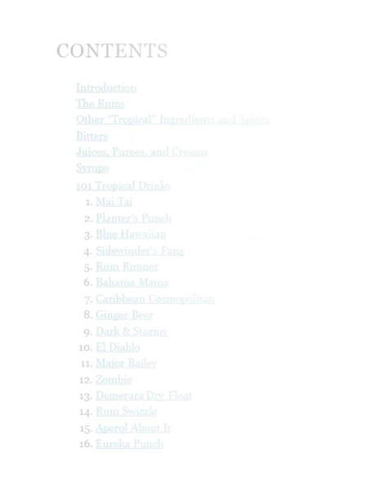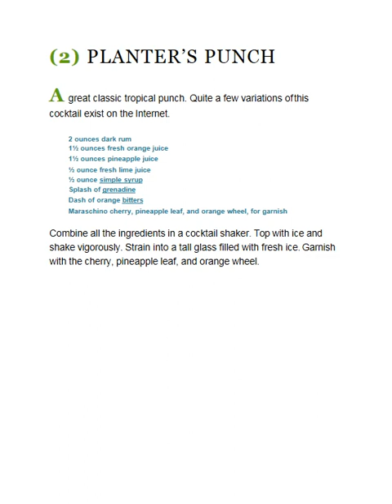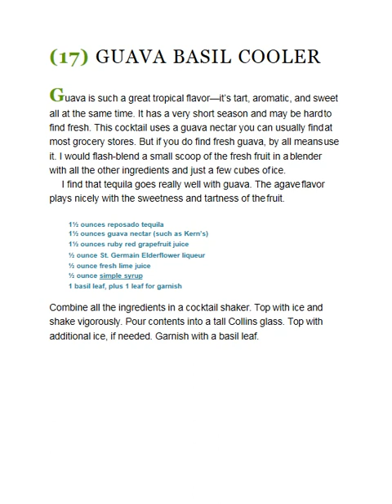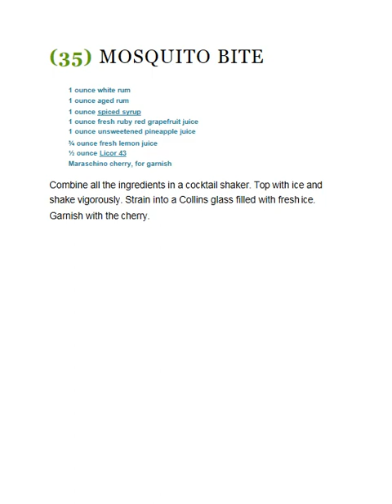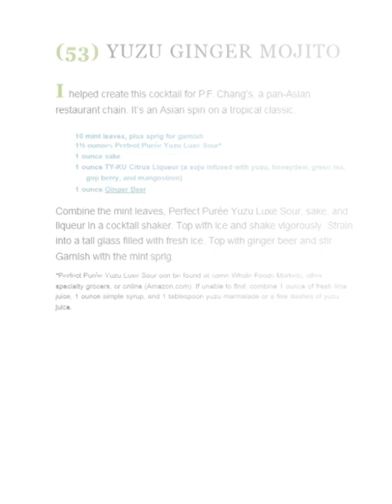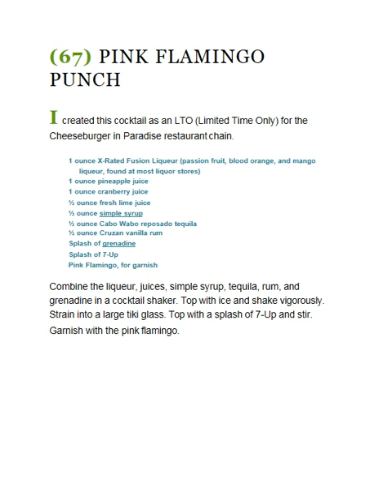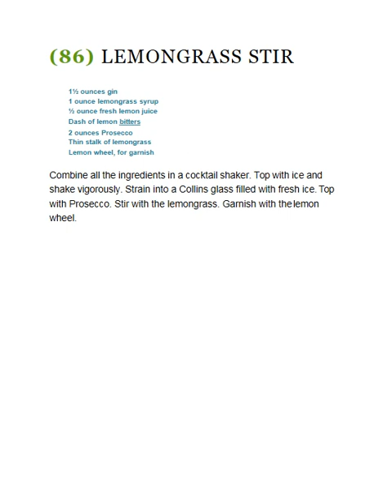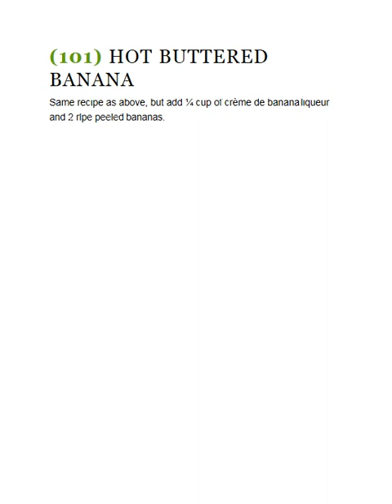101 tropical drinks